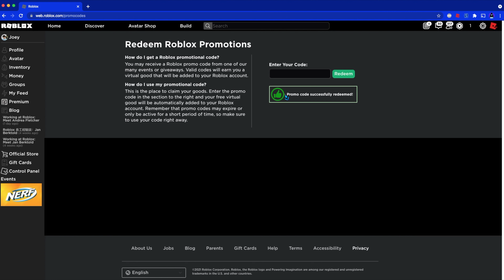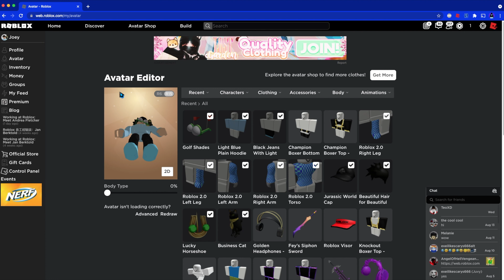How to Get! Golf Shades! | Roblox Promo Code Item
CODE: KROGERDAYS2021

And now fellas, I will see you! IN THE NEXT ONE!!!